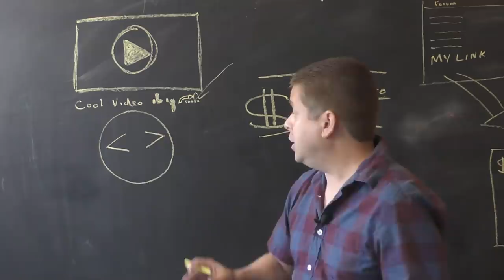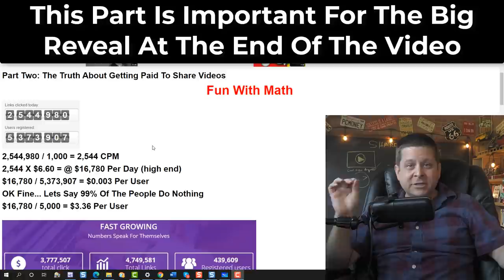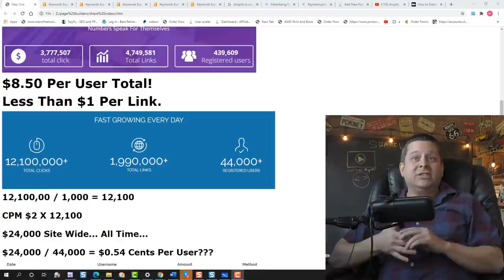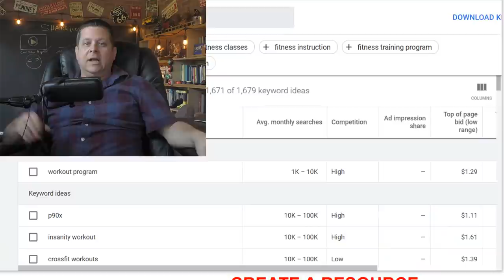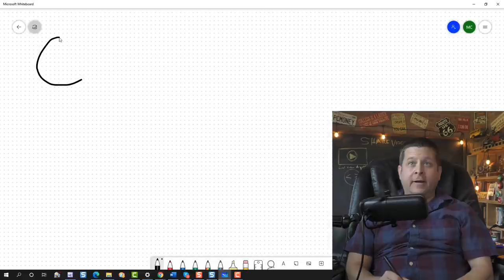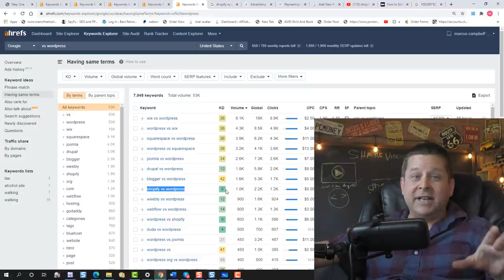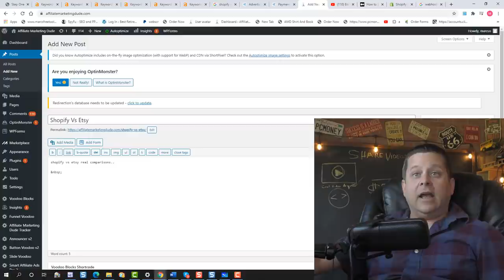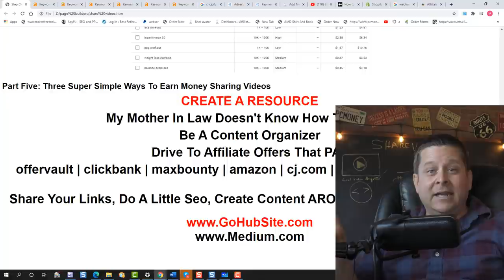Get Paid To Share Youtube Videos? $530.50 Make Money Online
in this video marcus shows you how to get paid to share videos online.

this is a super simple method that we cover and we even expose some of the other guys teaching the same kinda video sharing method.

what i found from other teachers was shockingly wrong and will not earn you much money at all.  learn the truth about sharing videos WHERE and how to use this method for maximum profits.

Part One: The Truth About Getting Paid To Share Videos

Part Two: What The "other guys" Are Teaching And Why It Doesn't Work

Part Three: The "Secret Money" Website That Pays You

Part Four: What Most People Get Wrong And Why They Make Pennies

Part Five: Three Super Simple Ways To Earn Money Sharing Videos

the best way this works is by focusing on providing helpful videos and content to people who are searching online for help, advice, and tips, and lead them to affiliate offers that pay you big commissions.

remember: the results are not typical, implied, or guaranteed, and the average would be money maker never makes anything. be sure to follow all rules on the platforms you use... and only share videos that the creators are ok with you sharing.